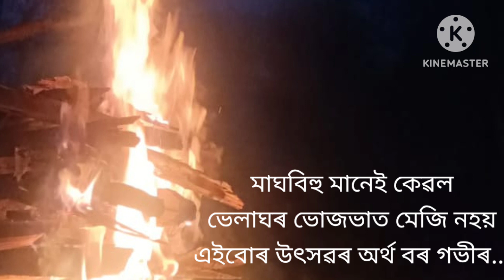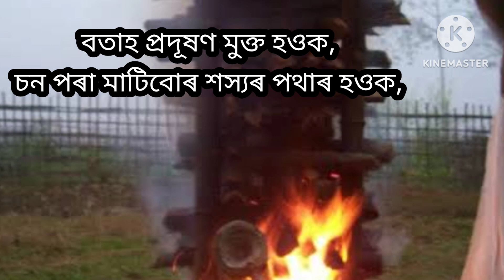উৎসৱ মানেই [The meaning of Festival]: A poem by Dr. Pranay Phukan